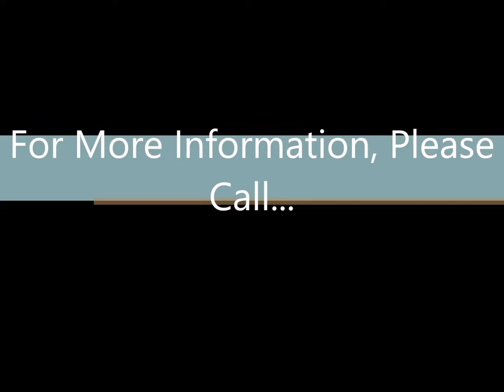3132 Robinhood Street | LEASED in West University Place, TX!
3132 Robinhood Street is a charming three bedroom, two full bath home available for lease in the heart of West University Place. This two story home features a large remodeled kitchen with an attached breakfast area, an informal family room with a decorative fireplace, a formal living room with built-ins, hardwoods throughout the home, lush landscaping and more!

Listed by Cynthia Candela of Roger Martin Properties.